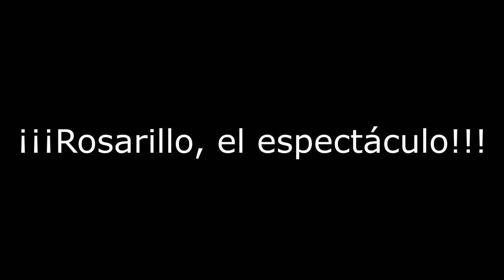¡¡¡Rosarillo, el espectáculo!!!